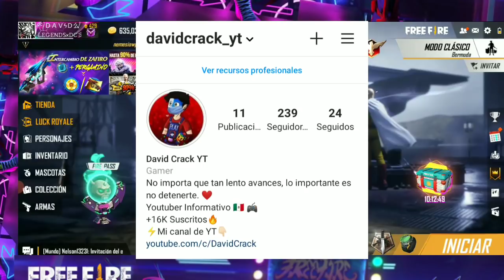🔴¡OFICIAL! REGRESA INCUBADORA CR1M1N4LES! ALOK RENACIDO! PARED ANGELICAL GRATIS! MODO REVIVIR!ROYALE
⚡ID: 1471762⚡
¡ÚNETE A MI COMUNIDAD!